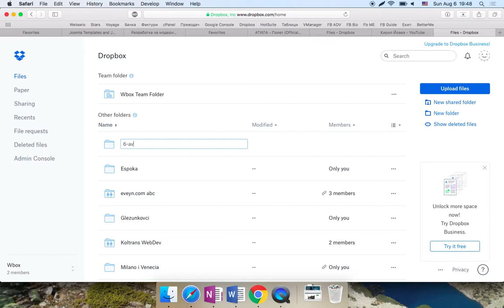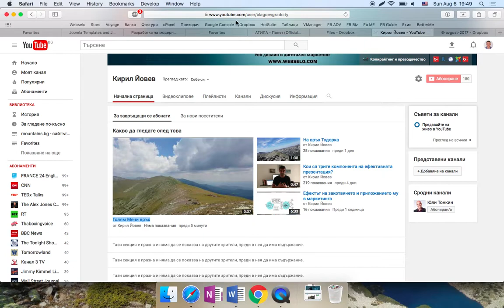DropBox как да споделяме папка?